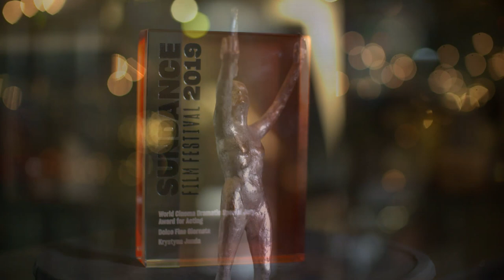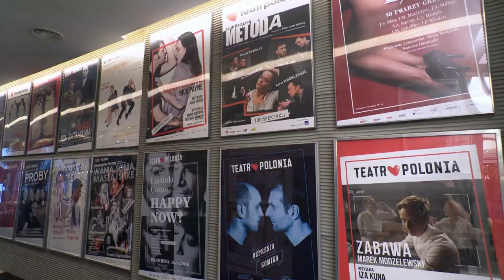„Odważna kobieta, matka, obywatelka i artystka”. Kulisy Sławy Krystyny Jandy (UWAGA! TVN)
- Ma wielkie serce, jest odważna i empatyczna, ale nie pozbawiona wad – mówią bliscy o Krystynie Jandzie. W tym roku jedna z najlepszych polskich aktorek będzie obchodzić 70. urodziny.